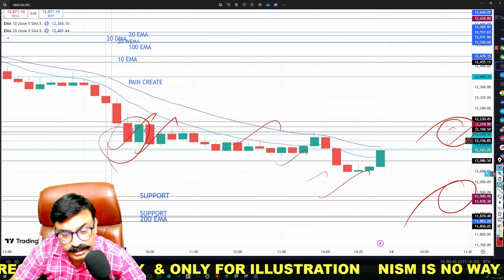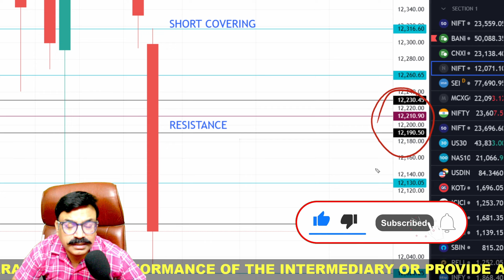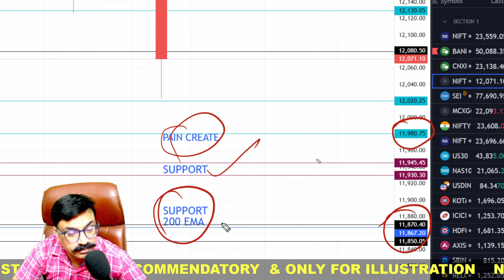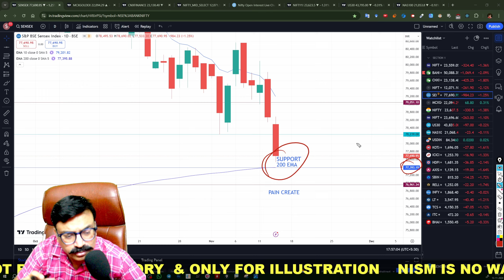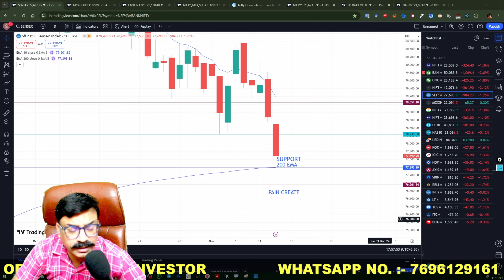🔴MIDCAP NIFTY TOMORROW PREDICTION | 14 NOVEMBER THURSDAY | FINNIFTY TOMORROW|USD-INR ANALYSIS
Time Stamps:-
00:00 Today's Recap
01:03 Midcap Nifty Analysis
02:26 FinNifty Analysis
03:13 Sensex,Crude & Gold Analysis
04:20 Ending